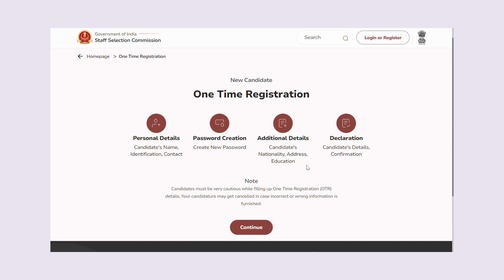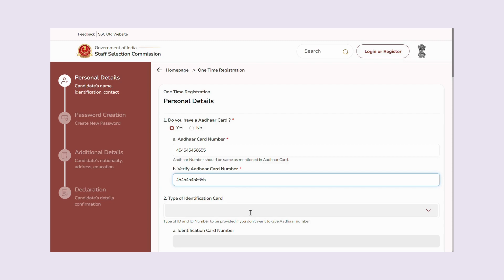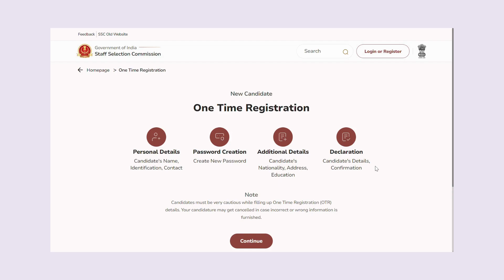सबसे आसान तरीका SSC SELECTION POST OTR 2024 करने के लिए😍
Staff Selection Commission (SSC) Selection Post Phase 12 Notes for Maths, English, General Studies & Reasoning Set of 4 Books in Hindi Latest Edition

SSC Selection Posts Phase XI Recruitment Exam Guide for Graduation, 10+2 (Higher Secondary) and Matriculation level 4th Edition | Previous Year Questions PYQs
ssc selection post phase 12 form fill up
ssc selection post phase 12 notification 2024
ssc selection phase 12 ka form kaise bhare
ssc selection post phase 12 kya hota hai
ssc selection post form fill up 2024